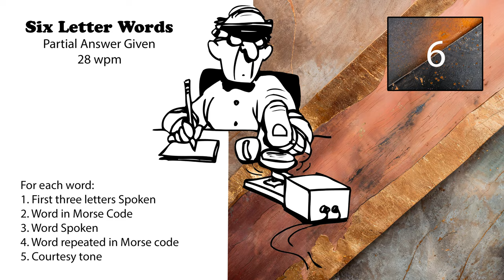6 Letter Words - First 3 Letters Given - 28wpm